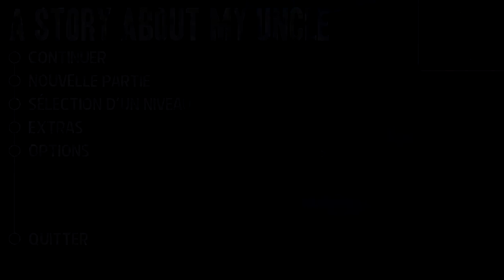A Story About My Uncle (ASAMU) / Partie 1